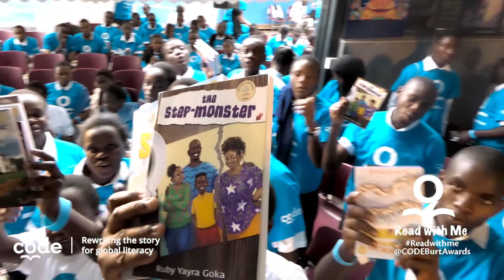READ WITH ME CODE (BURT) ADVERT